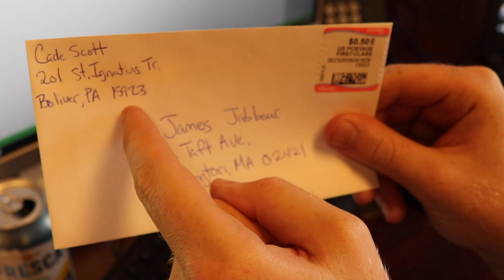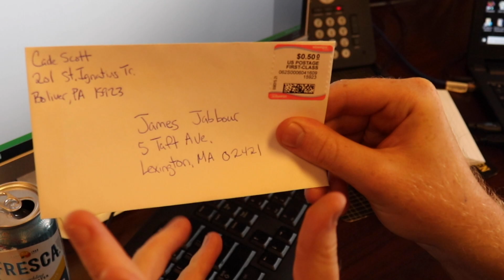Week 5 - Weekly Challenge - Thank You Letter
This week, we are challenging you to write a Thank You Letter to someone who does a lot for you.